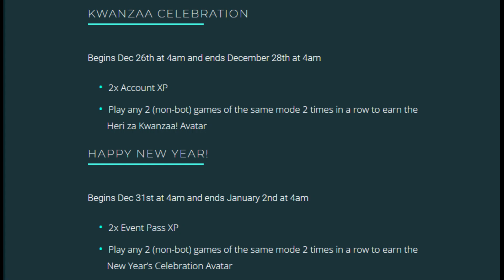Paladins Double XP and Avatars!